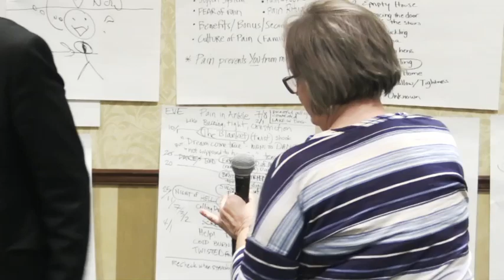1346 How To Heal Knee Pain Naturally | Neurology Based Healing Technique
From using a walker to get around, to forgetting she needed to use one! Watch and be transformed! Get started with the FREE 7 Day Quickstart course @